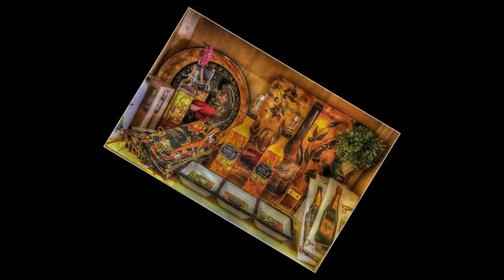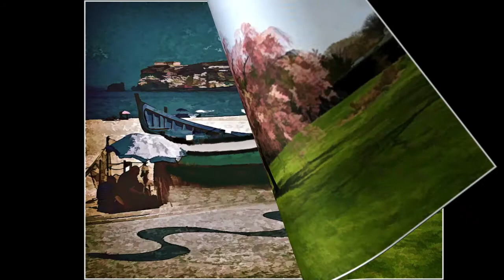Syosset Camera Club 2013 2014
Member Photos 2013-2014